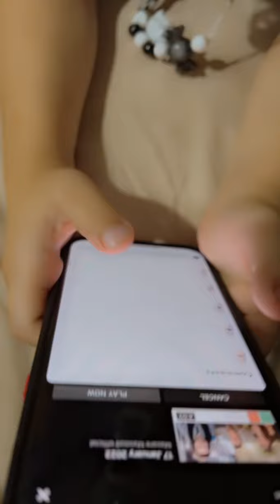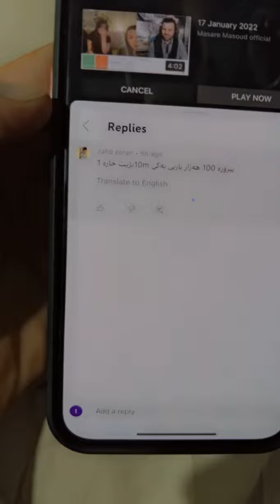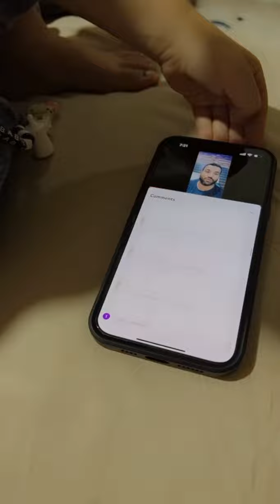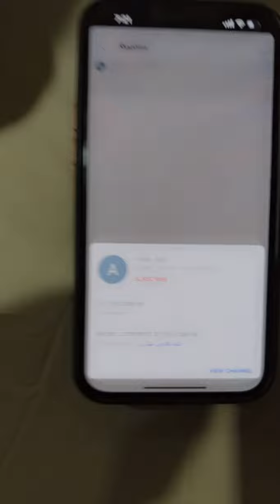دووباره خه لات هه يه دلنيا بن له و ٣ رۆژه